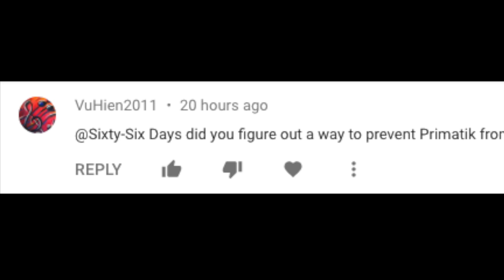How to Keep Prismatik From Turning OFF its Lights When Idle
I try to provide helpful advice in response to VuHien2011's Question: how do you "prevent Prismatik from shutting off the light when nothing changes on the screen for more than few minutes?" An annoying problem with a quick solution.

Make video games, YouTube, Netflix, and other local or streaming movies and TV shows more immersive. Make it easier to tell which program is the active app by associating unique backlight colors. Automatically switch between custom colored bias lights, music responsive color changes, and screen responsive individually lit RGB backlights.

I don't make or sell these devices. This is the one I purchase.